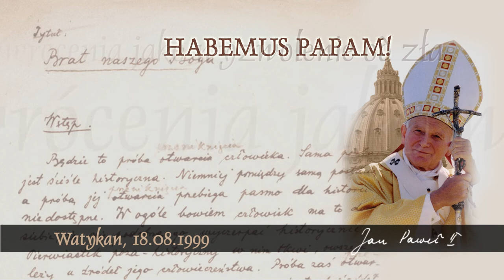Habemus Papam [709]: Droga nawrócenia jako wyzwolenie od zła